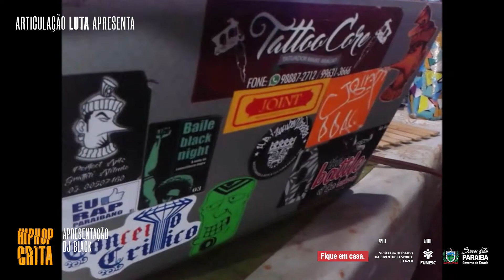Hip Hop Grita - DJ Black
Confira a apresentação de DJ Black que faz parte do evento HIP HOP GRITA!, organizado pela articulação LUTA do movimento hip hop em João Pessoa. O evento tem apoio da Funesc e Sejel.
A ação, que se integra à programação estadual pelo Mês da Consciência Negra, tem como objetivo a resistência por meio da cultura. As atividades acontecem nesta sexta, sábado e domingo. Parte da programação será transmitida pelo canal TV Funesc, no YouTube.